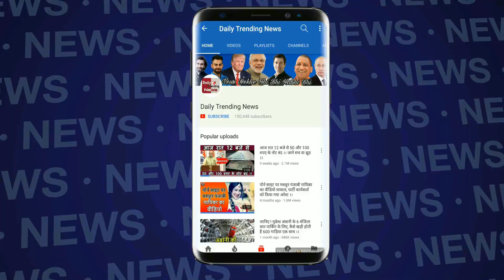बिग बॉस 12 की विनर दीपिका को मिल गया इस शो का ऑफर | जल्द ही नजर आएँगी इस शो में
बिग बॉस 12 की विनर दीपिका को मिल गया नये शो का ऑफर | जल्द ही नजर आएँगी इस शो में |